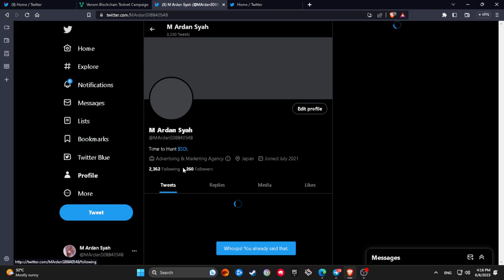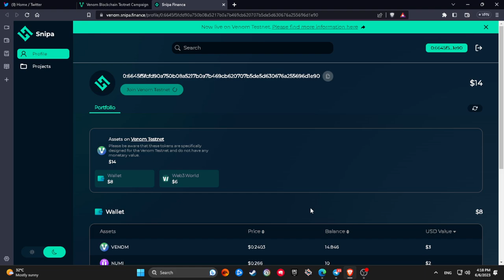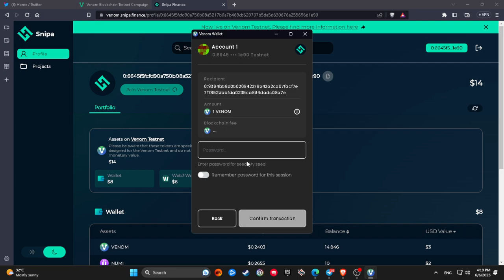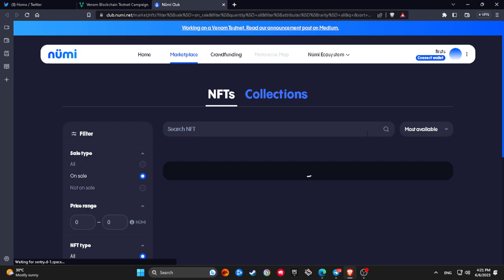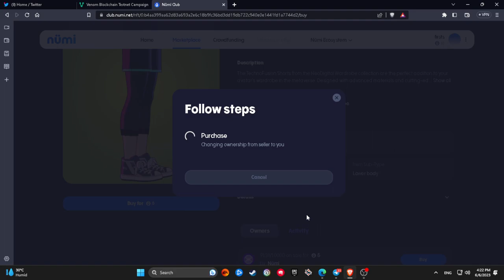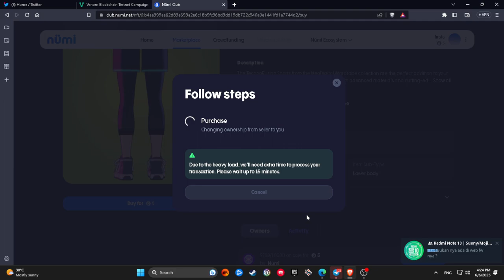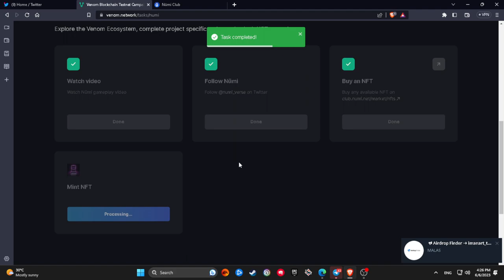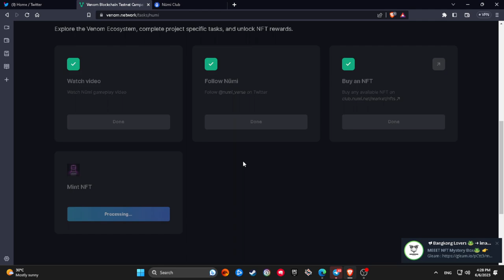Numi Venom Testnet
Website Ujicoba